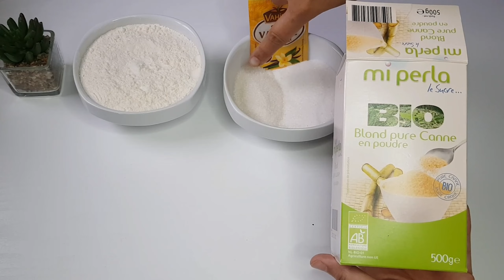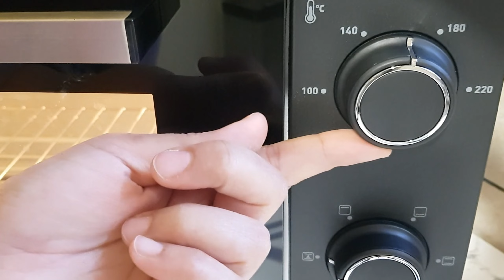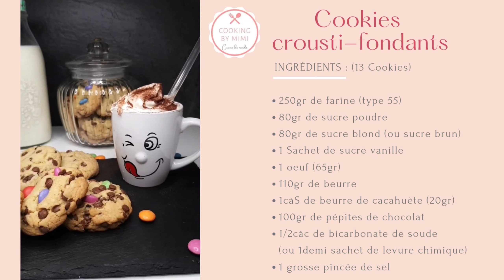أسهل و ألذ كوكيز اقتصادي وناجح ٪100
لذلك سنحصل اليوم على وجبة خفيفة سريعة وسهلة مع ملفات تعريف الارتباط محلية الصنع! أنا أحب ملفات تعريف الارتباط المقرمشة والناعمة من الداخل ، لذا ها هي وصفة ملفات تعريف الارتباط الشهيرة الخاصة بي مع طعم خفيف من زبدة الفول السوداني.